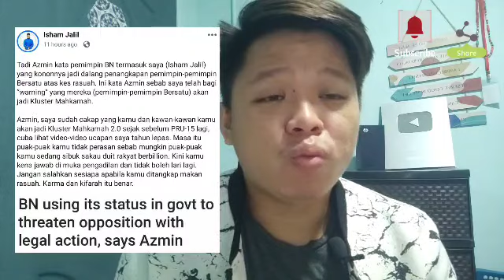AZMIN ALI TERIMA KEJUTAN MLM INI ! AZMIN DLM SENARAI AKAN DIDAKWA DI MAHKAMAH??